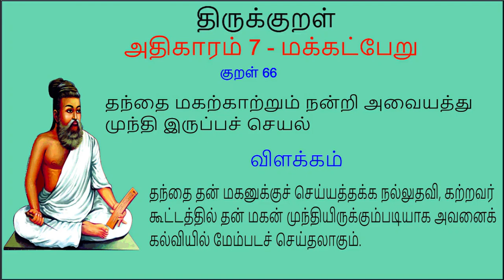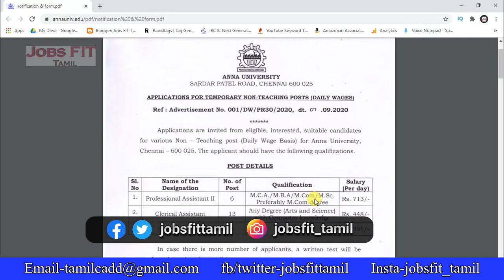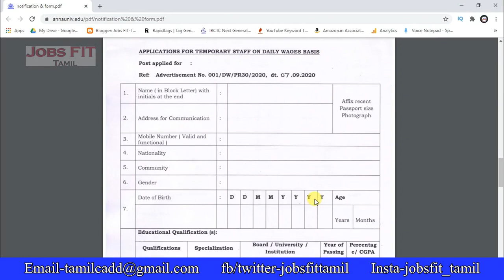தமிழக கல்வித் துறையில் அருமையான வேலைவாய்ப்பு | non teaching recruitment | Tamil | Jobs FIT-Tamil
Follow on other social medias
தமிழக பள்ளிக் கல்வித் துறையில் அருமையான வேலைவாய்ப்பு | anna university non teaching recruitment|Jobs FIT-Tamil